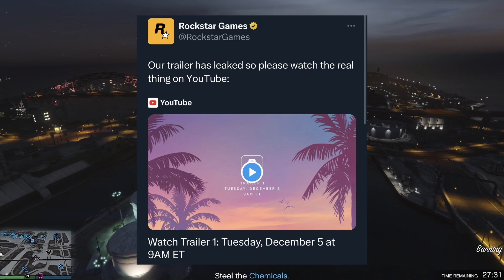GTA6 TRAILER LEAKED! CONFIRMED DETAILS FROM TRAILER | itsduncecap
OMG WE MADE IT GUYS !! FINALLY THE TRAILER IS OUT! The graphics are sooo good omg

Music created by InDuubitably#6319 (Discord)
Love my content? If you really wanna show your love then buy me a cup of coffee (donate)! These are never mandatory but very much appreciated :) have a good day!

Socials
Twitter (my latest videos will always be posted here!)
If you wanna see more please let me know what you liked in the comment section and drop a like ! Thank you!